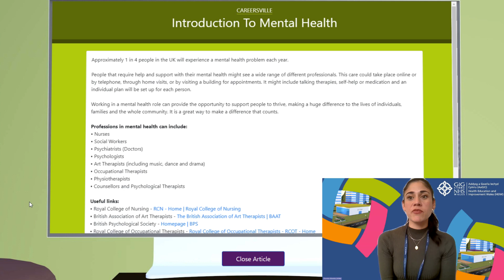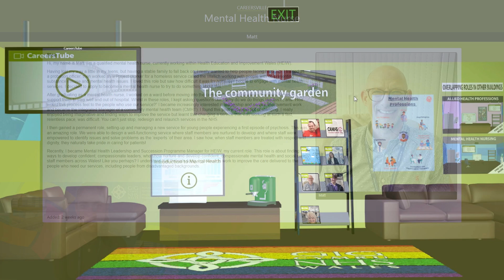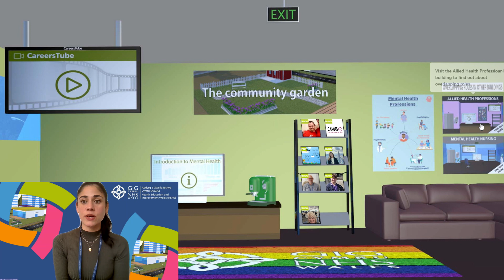Mental health intro Chandra